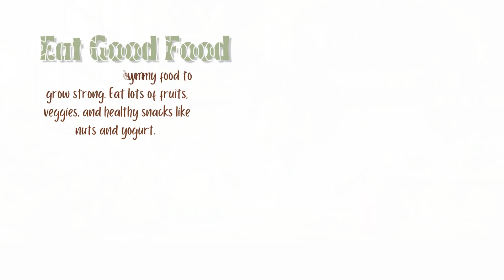Science kids Video Collection - Healthy Habits for Happy Kids Eat, Move, Sleep